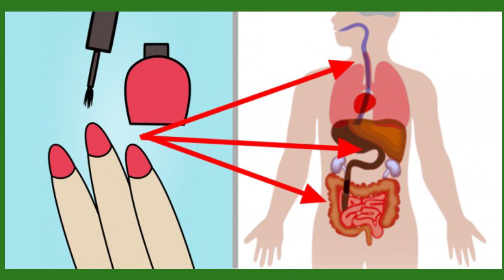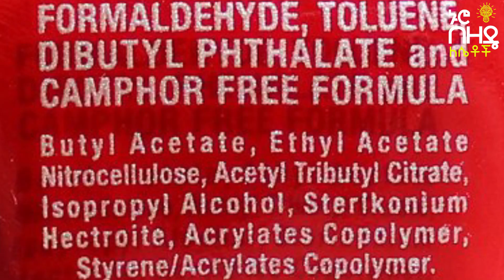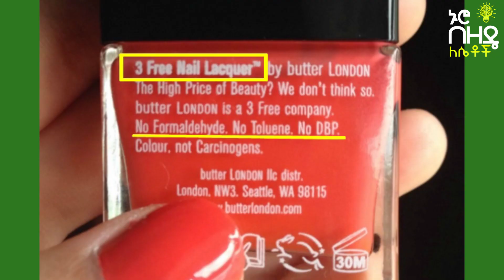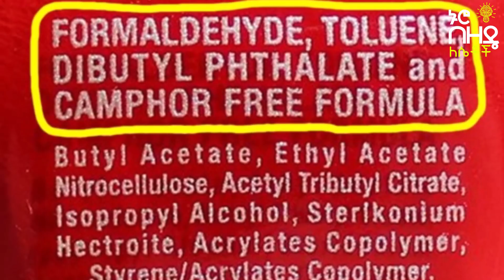Ethiopia:- ስለ የምትቀቢው ጥፍር ቀለም የማታውቂያቸው አስደንጋጭ | Nuro Bezede Girls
on This Video's provided Nuro Bezede Media explains bout side effects nail polish
As we all know, you shouldn’t use nail polish too often, or your nails will begin to dry up and turn yellow. However, it turns out that this type of cosmetic can cause much more serious harm to our health.
Toluene — a solvent which gives the nails a smooth finish and preserves the pigment. Toluene can affect the central nervous system and cause reproductive disorders. Headaches, weakness, fainting, and nausea are just some of the likely consequences of using substandard nail polish.
Formaldehyde — a colorless gas that helps increase a polish’s storage life. If you’re suffering from allergies, contact with formaldehyde can cause dermatitis and possible chemical burns. In more severe cases, it can trigger heart rhythm disorders, convulsions, and cancer.
Dibutyl Рhthalate is used as a fragrance. The presence of this dangerous component may cause you endocrine disorders, gynecological diseases, and diseases of the respiratory tract.
Scientists conducted a study with a group of 24 women. 6 hours after painting their nails, most of the participants were displaying elevated levels of diphenyl phosphate — a derivative of triphenyl phosphate which is formed in the process of metabolism. 10 hours after the beginning of the experiment, the levels of diphenyl phosphate in the bodies of all participants rose to 7 times above the norm. These results are truly alarming.